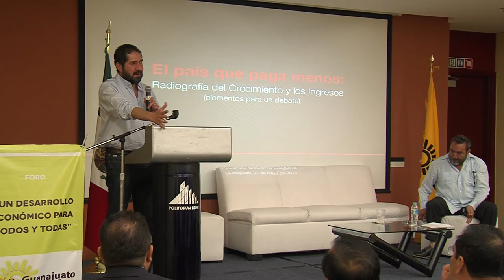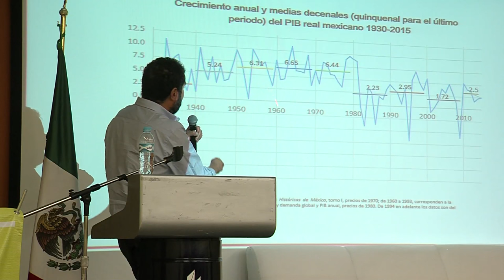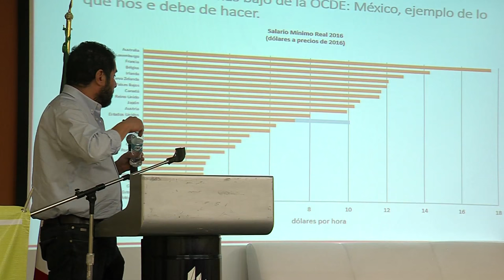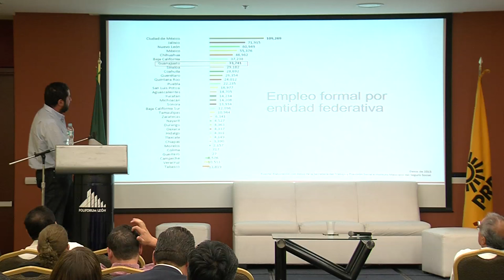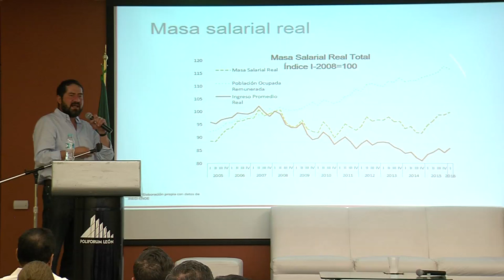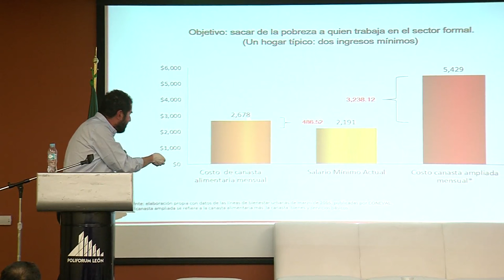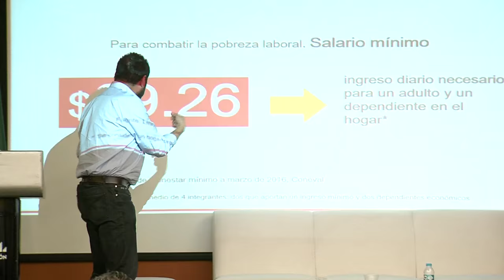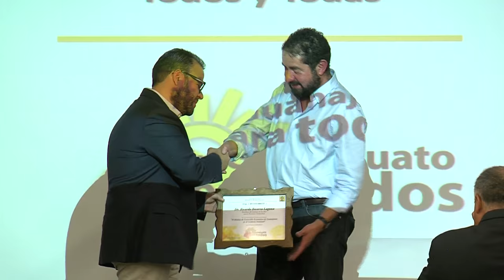Foro PRD Un Desarrollo Económico Para Todos y Todas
PRD Un Desarrollo Económico Para Todos y Todas